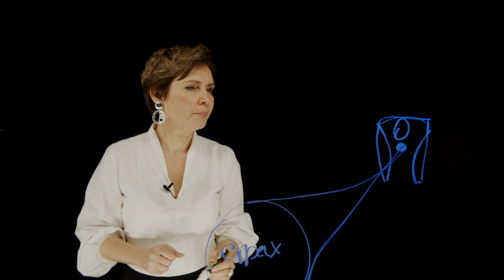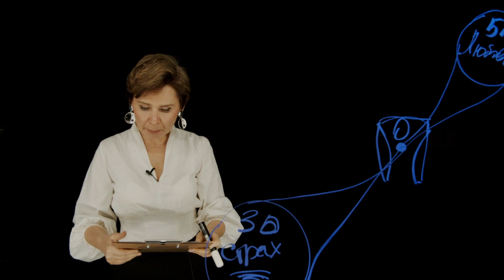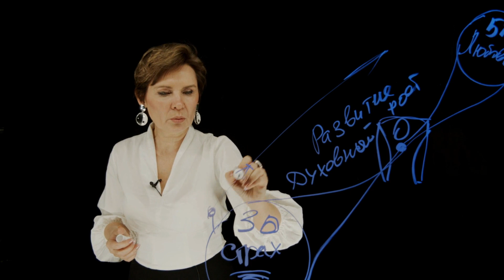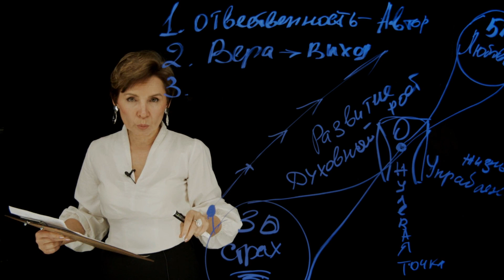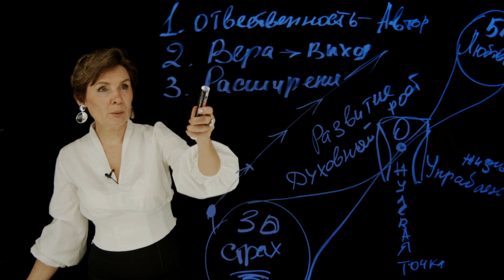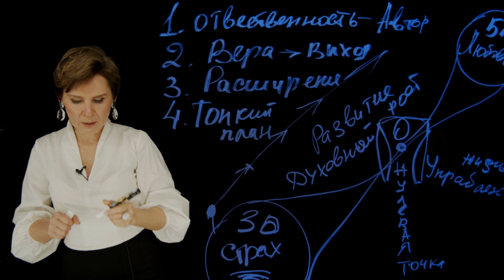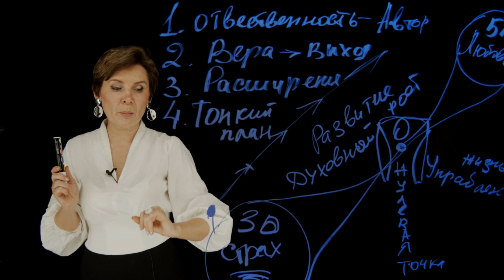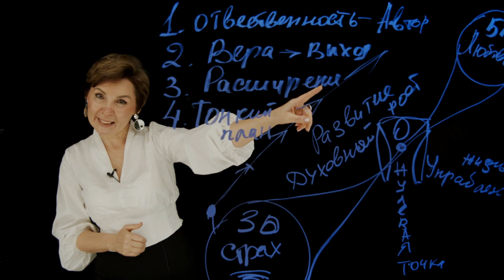Точка 0. Врата в новый Мир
Мнения, высказанные в данном видео, являются оценочными суждениями и НЕ направлены на возбуждение ненависти или вражды, а также на унижение достоинства человека, либо группы лиц, по признакам пола, расы, национальности, языка, происхождения, отношения к религии, недееспособности, а равно принадлежности к какой-либо социальной группе.
Также мнения, высказанные в данном видео, НЕ преследуют цель дискриминировать, оскорбить или запугать кого бы то ни было.